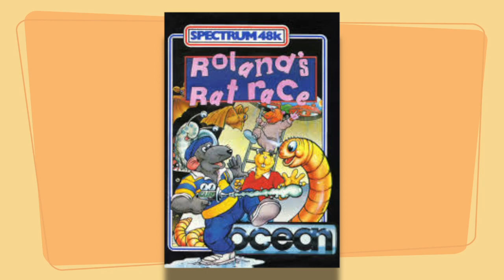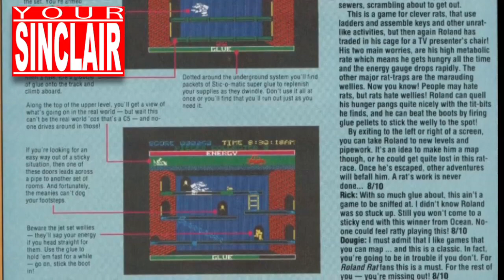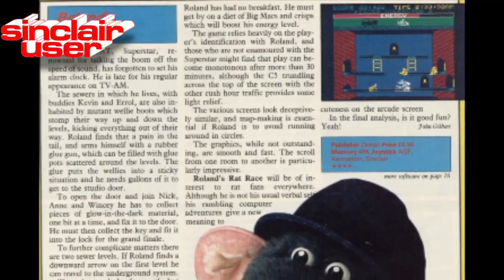Roland's Rat Race 🐀 🏃🏽‍♂️| 🕹 Spectrum Games Based On TV Shows 📺 3️⃣9️⃣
While we go through a very 21st Century plague, let us take a look at a game based on the ancestor of the bringers of the worst:  Roland Rat. There you go, the most tenuous topical link of all time.